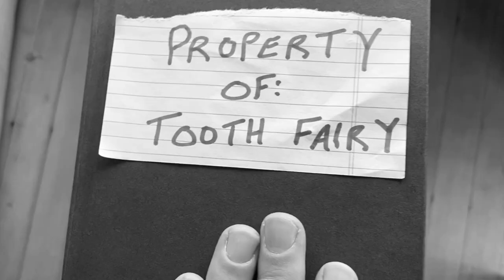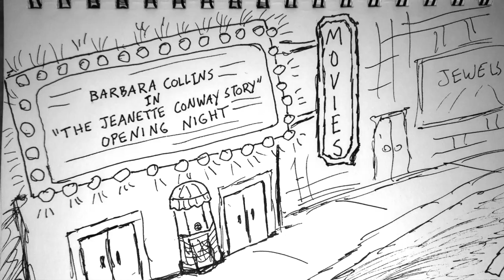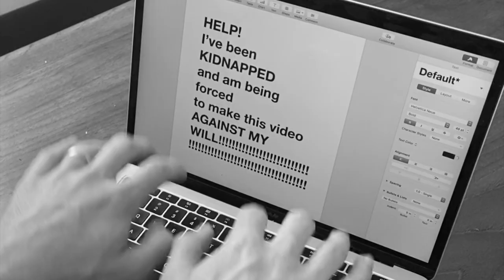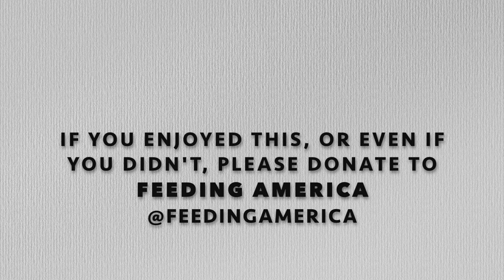The Barbara Collins Story starring Cole Escola and Jeffery Self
A Quarantine feels like the right time for a "Jeffery and Cole Casserole" ten year reunion. Here's the great Cole Escola in "The Barbara Collins Story".
Special Appearances by: Dan Robert, Mitra Jouhari, Ayo Edebiri, Isaac Mizrahi, Jimmy Fowlie, Bridey Elliot, Brooks Ashmanskas, Aparna Nancherla, Hannah Pilkes, Charles Rogers, Erin Markey, Gideon Glick, Larry Owens, Cat Cohen, Alan Cumming, Drew Droege, Edi Patterson, Bowen Yang, Sabrina Jalees, Chloe Fineman, Augustus Prew, Bryan Safi, Dina Martina, and Betty Gilipin.